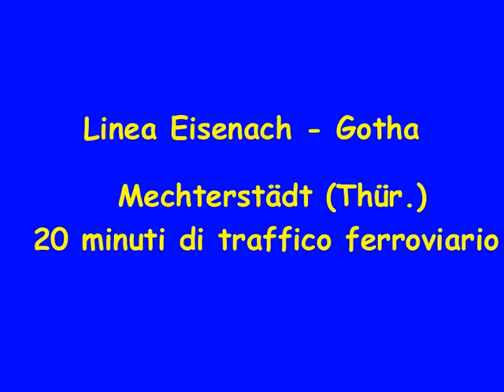Transiti a Mechterstädt (Turingia)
Venti minuti in un piovigginoso venerdì pomeriggio, 12 agosto.